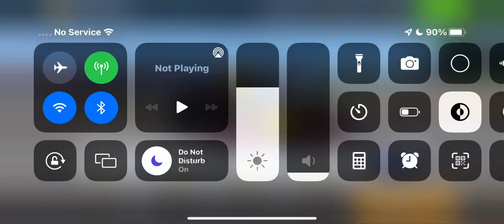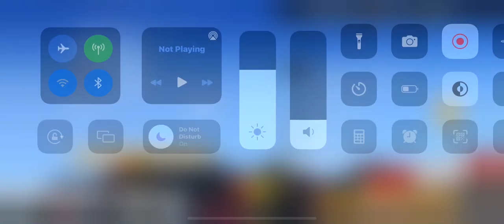May 11 - PM run 2 - Trying Endless Endurance in Silverstone, 2019 Invitational, Red Bull Racing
😍 ZCode™ VIP Club Pass: 😍
 👉 Fully automatic sports betting with 100% transparent performance since 1999  💯
 👉No guesswork, easy to use even if you have no idea about sports. Win by Copy & Paste!
 👉The community of winning pundits who have been WINning at sports betting for years
 👉You are not alone.  💯 💯 💯
 👉They are among the people who earn their living by making professional sports bets
 👉Professional tools to help you win - line reversals, total predictors, oscillators
 👉Everything you need to win is at your fingertips!  💯